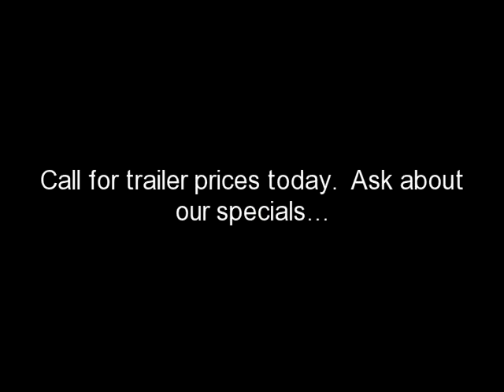Look Trailers For Sale in / / Douglas Arizona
Get your trailers today from the fastest growing online trailer dealer today.  We offer factory direct prices on every trailer we sell.